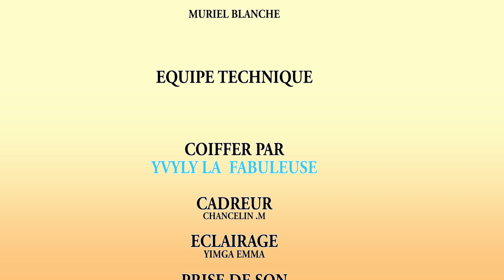Pakgne - Eru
On a tous une amie comme ça qui fait genre. alors que c'est une vrai ndokmangolo . 😂😂😂😂😂😂😂

 ( ( ( ( PAKGNE - Chaque mercredi 15h30 ) ) ) )
Pakgne est une web-série camerounaise qui raconte les aventures de Muriel Blanche et Marcelle Kuetche, deux amies qui ont toujours des ways à dire.
Muriel la Star et Poupie la fausse villageoise sont devenues des icônes du style et de la fashion, suivies par des millions de fans au Cameroun, aux USA et en Europe.
Screenplay : Murielle Blanche, Marcelle Kuetche, Brice Albin.

( ( ( ( SOCIAL NETWORKS ) ) ) )

FOLLOW MURIELLE BLANCHE

FOLLOW MARCELLE KUETCHE